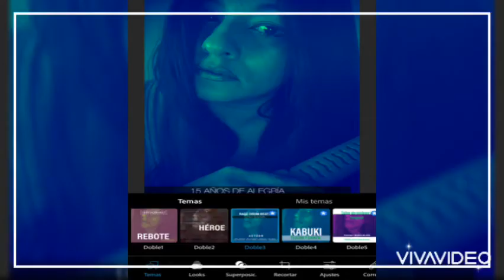Flash candy diva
La rosa que no supiste cuidar ..